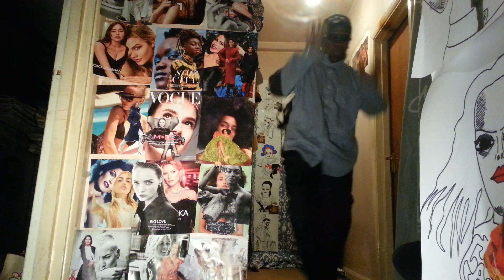FACE 2000 JABSROCKING REMIX THROWDOWN 2